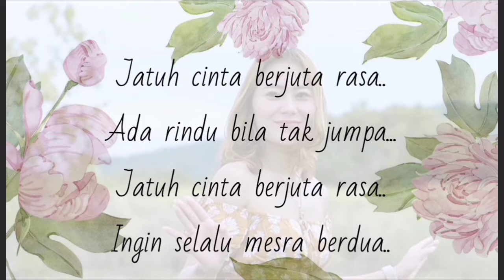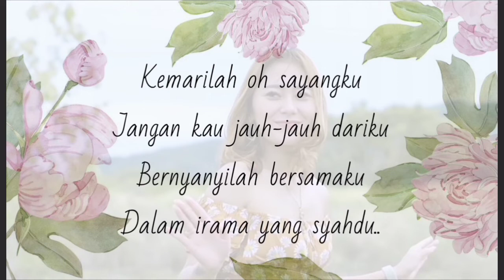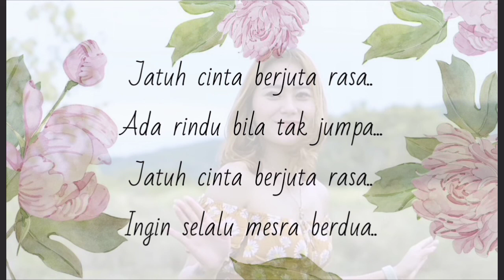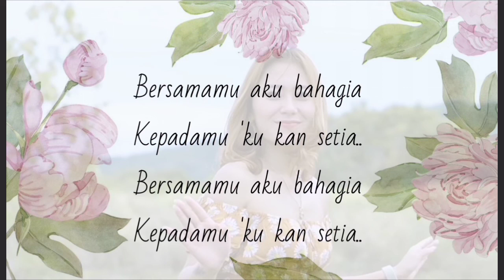Vita Alvia - Kasmaran Karaoke No Vocal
ZKN Music Karaoke hanya sekedar berisikan video Karaoke Instrumen No Vocal yang bisa menghibur hati anda
Dengan apa adanya video karaoke saya kali ini hanyalah menghilangkan suara vocalnya saja.
Sehingga lagu tersebut dapat dinyanyikan dimana pun anda berada

Tips:
1.Anda harus mendengarkan music mp3 /menonton videonya terlebih dahulu agar tidak  ketinggalan tempo tersebut
2.Menggunakan handset/speaker

Terima Kasih ya teman-teman sudah berkunjung di channel saya❤️❤️❤️
Mohon dukungannya agar channel ini dapat berkembang dan lebih baik lagi 😀😀😀

Selamat menikmati
Selamat bernyanyi 🎤🎤🎤